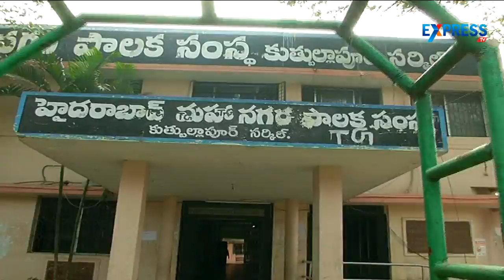Quthbullapur - Shortage of water troubles locals - Big Express - Express TV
Big Express is  a special program in Express TV featuring about the problems in the villages of Telangana and Andhra Pradesh.  Today's episode stages the problems faced by the locals with the shortage of water.